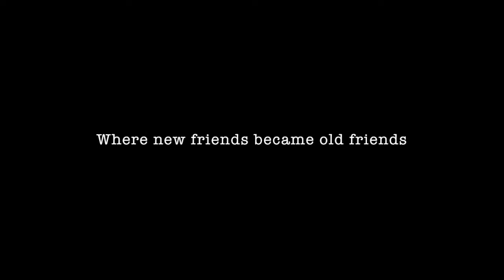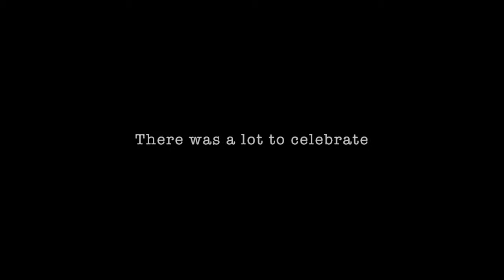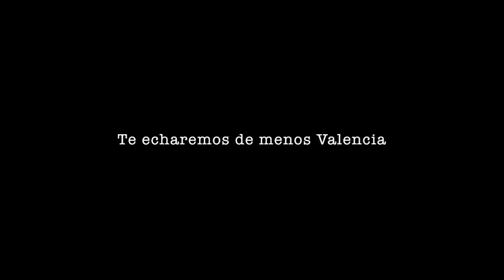Valencia 2010 to 2014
There will always be a special place in our hearts for the city where where we spent the first four years of our marriage :) We're going to miss it!